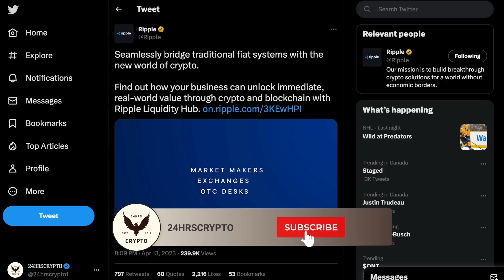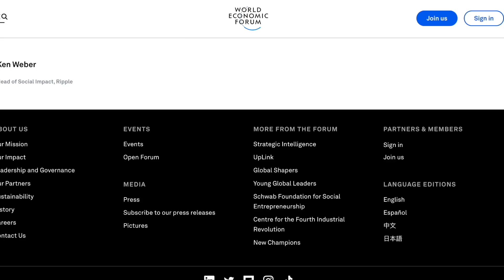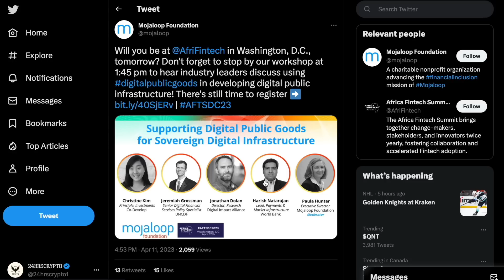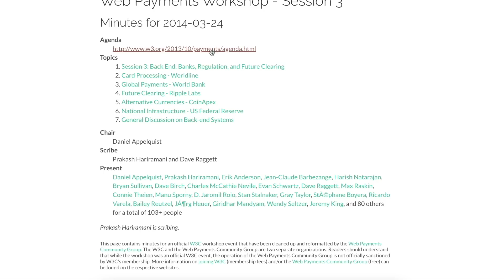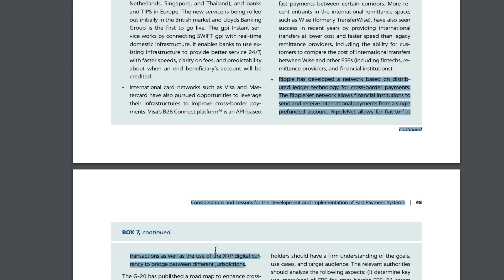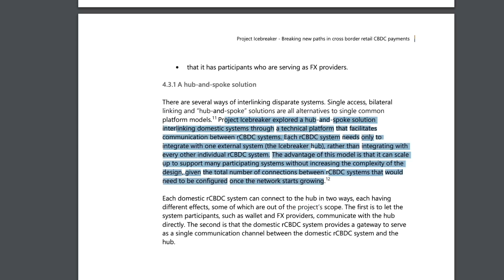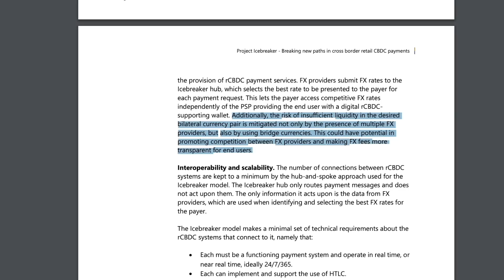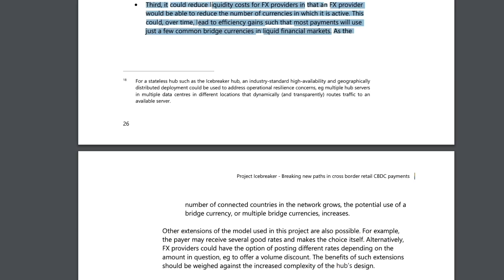BIS Document Reveals That "Multiple Bridge Currencies" Will Be Used As The Network GROWS! [MUST SEE]